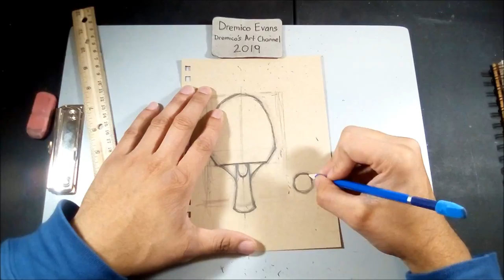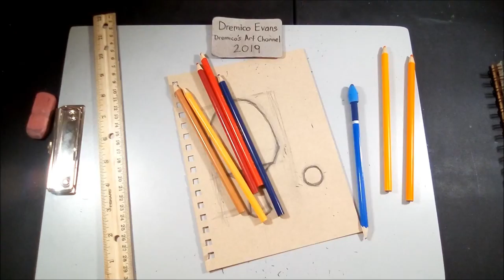Easy Art ( Table Tennis ) Crayola Colored Pencil Drawing (Dremico's Art)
Easy Art (  Table Tennis ) Crayola Colored Pencil Drawing

I decided to start a series of videos focusing on simple style drawings.

If you want to submit a request You can donate $8 - $15
There are rules of what I will and can draw however. The requests will be done in order, in most cases. The request that you make has to be in my art ability range and has to take about 3 hours or less for me to finish. Please no, political, personal, or illegal requests. I'll draw the picture on camera and submit it to this page. I'll reserve the right to the art when applicable. I'm pretty good with crayons, colored pencils, pastels and paints. I'm open to other mediums too. Don't be shy submit a request.